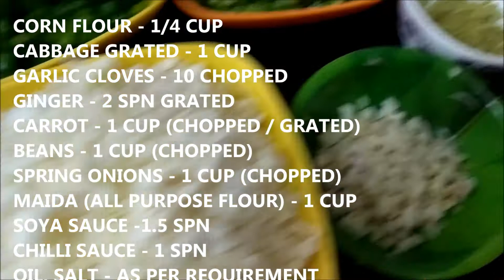వెజ్ మంచురియా ఇలా చేసి చుడండి ఒకసారి / VEG MANCHURIA / वेज मंचूरिया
Manchuria is one of the favourite chinese snacks which everyone like.  I hae showed in an easy manner which can be done simple & quickly. Do try it .